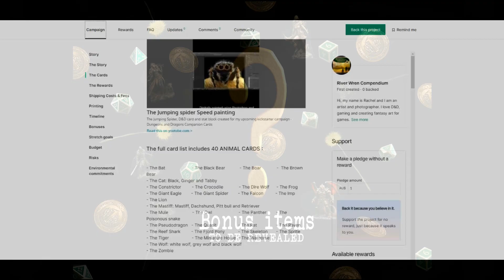Companion Cards for 5e promo video - check out what's in the kickstarter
take a look at what's included in some of the tiers! and heaps more to come.